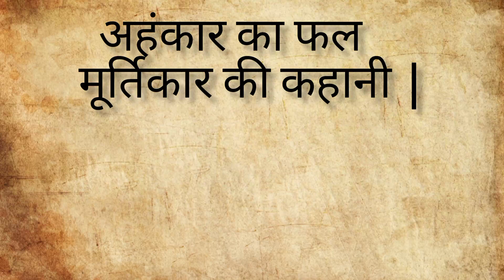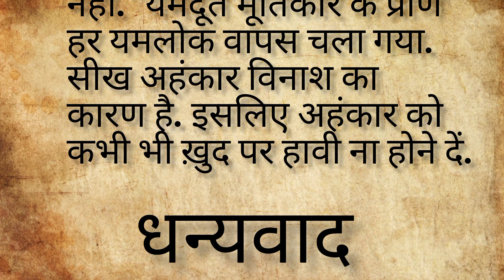अहंकार का फल/मूर्तिकार की कहानी /motivational story/viral story